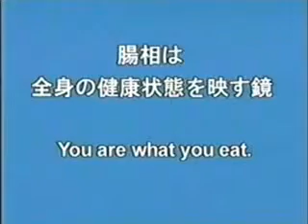Do You care about Life & your Health?... then WATCH THIS!!!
1. DETOX   2. RE-BALANCE   3. NOURISHMENT

MR. RONALD ABAD
Marketing & Events Manager
Noble Life International Philippines Inc.